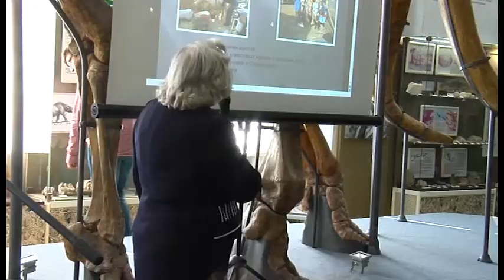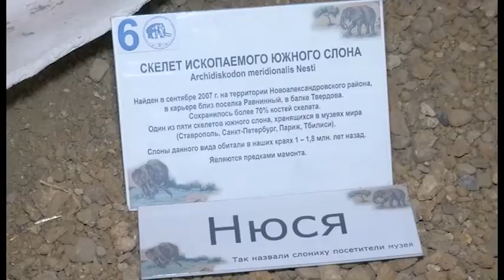Ставрополье - родина слонов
В день 110 годовщины музея -заповедника имени Прозрителева и Праве его работники показали зрителями готовый, отреставрированный скелет второго Южного слова, найденного в крае. Подробности в сюжете.